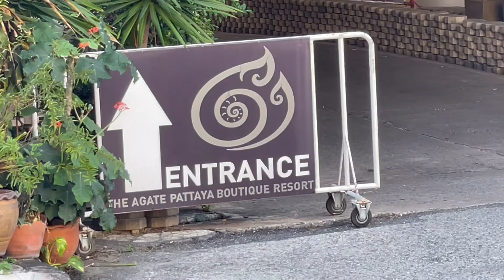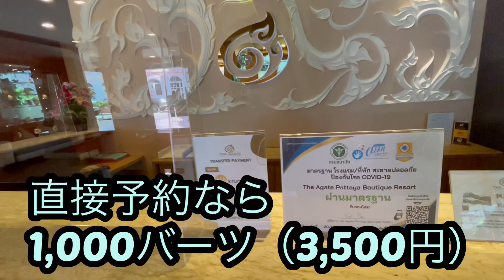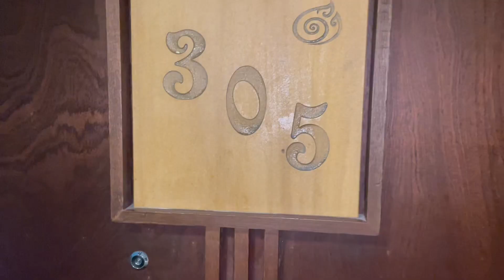パタヤ ジョムティエンビーチ来訪のお友達に勧めるブティックホテル「ザ アガット」ご紹介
明るくてトロピカルムードにあふれ、デザイン性が高く快適で、ビーチに近く交通便利、料金はお手頃。

The Agate Pattaya Boutique Resort
ザ アガット パタヤ ブティックリゾート
Google地図